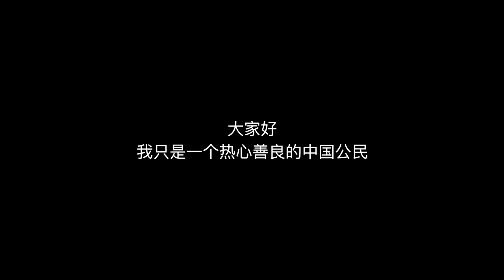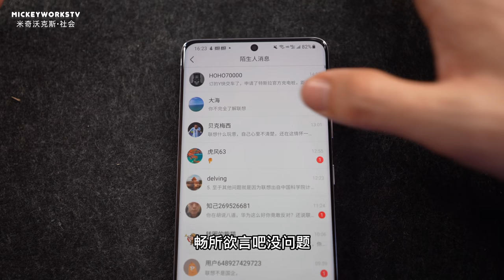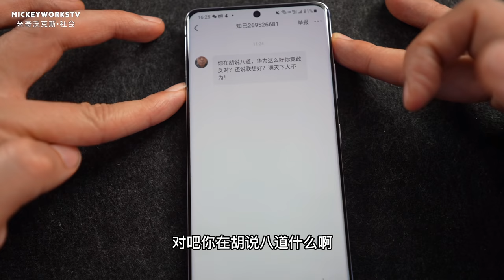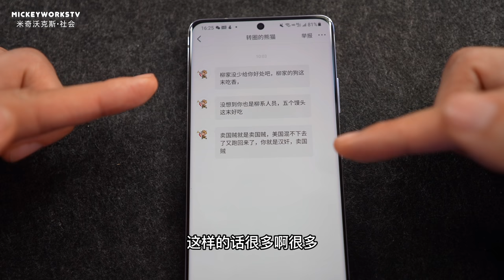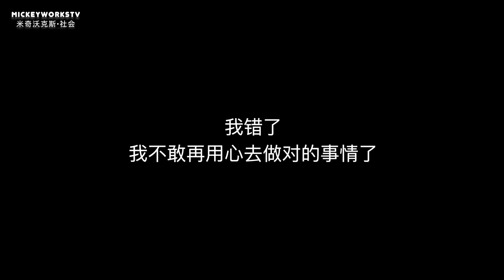当我选择支持联想之后，可怕的一幕还是发生了，我害怕极了【MickeyworksTV】